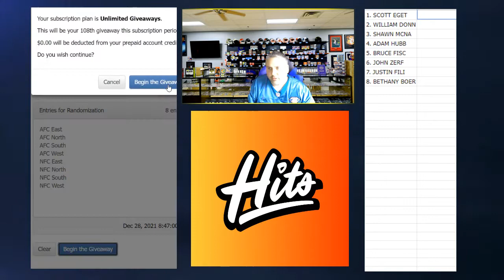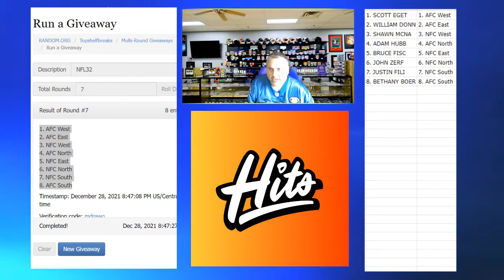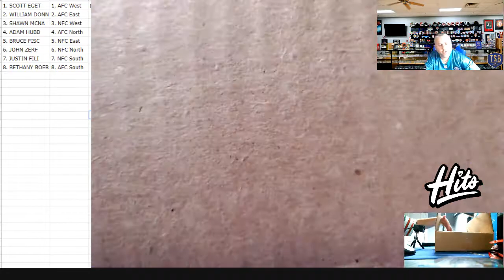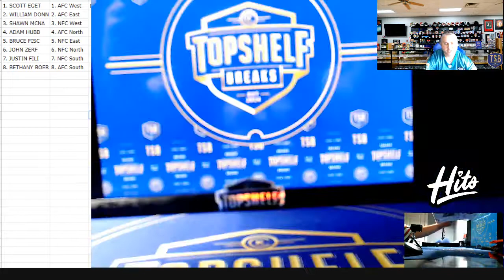Triple Football Jersey Signed RSA HIT Mystery Box Divisional #3